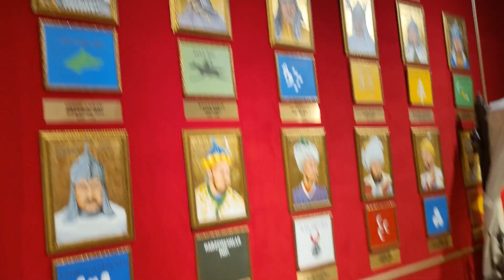جميع المسابح مع نايف ونواف